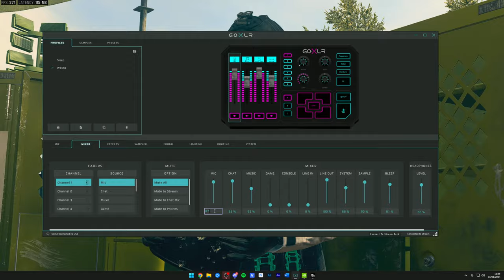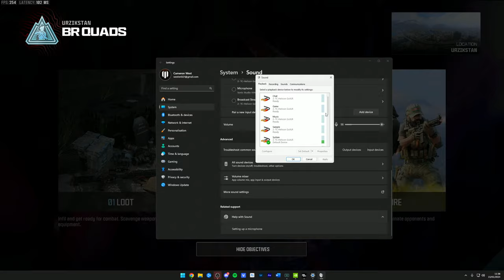The DG58 Is A No Recoil MONSTER In Warzone!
The DG58 is a no recoil monster in Warzone! This thing SHREDS and is the best DG58 setup imo. Make sure you add this to your Warzone best class setup! Playing w/ @Stodeh @TheTacticalBrit @jaffainc

► The DG-58 Is A NO RECOIL Monster In Warzone!